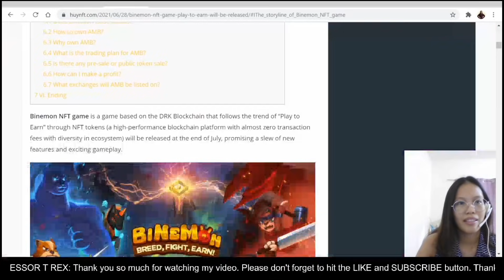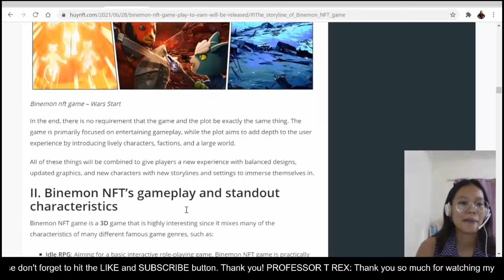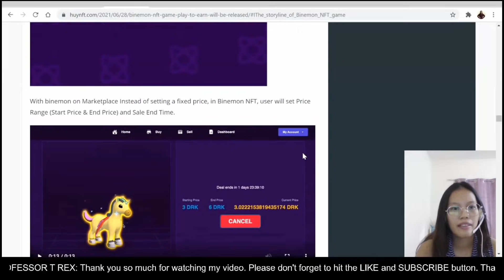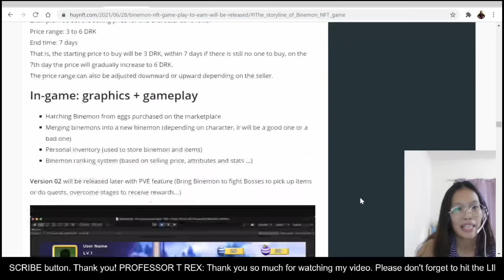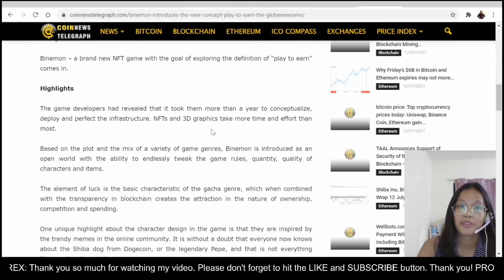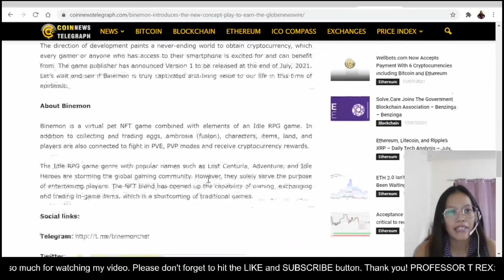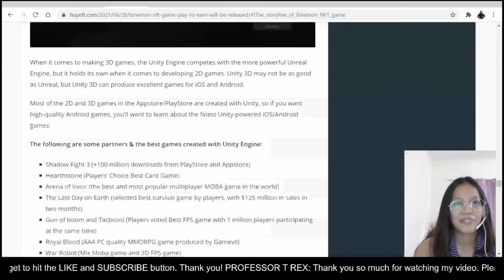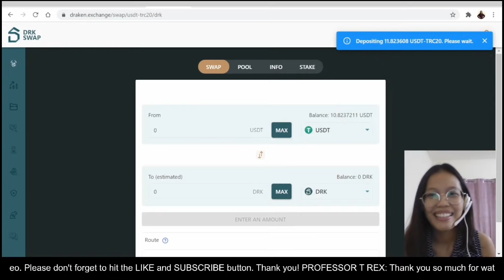BINEMON-NEW PLAY TO EARN NFT GAME! REVIEW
NOTE NOTE NOTE: DRK (DRAKEN) dapat guys not (DRAKOIN), the  price of DRAKEN TOKEN is 0.68 centavos. Sorry sa pagkakamali. :(

also...

The AMB here I was referring to is wrong. AMB is a token of DRK. Coming pa sya. Apologies. 🥺🥺🥺